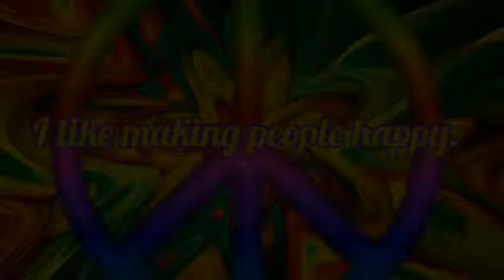Peace Hippie Art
好きなアーティストの音楽をBGMにして、写真を動画に変える魔法のアプリ 『SLIDE MOVIES』